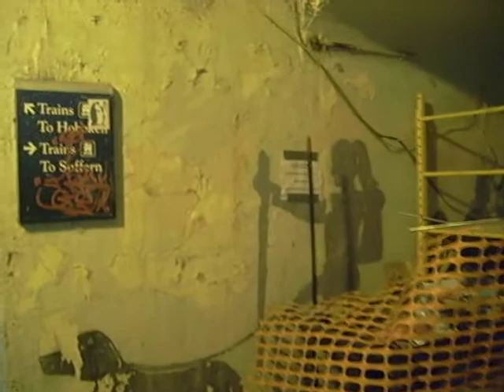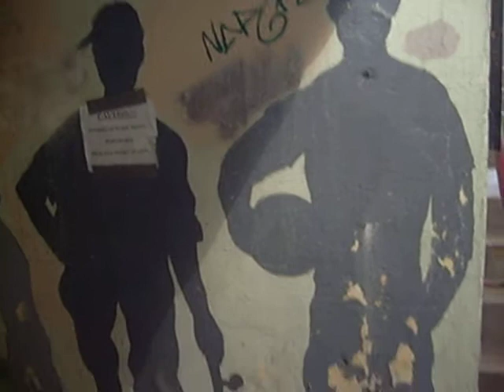The tunnel of the unknown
I was just clowning around in 2009 and found this old footage . Thought it was funny .